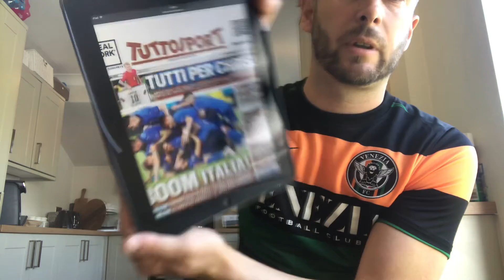The Gentleman Ultra’s Paper Review (Euro Edition) 18.06.21 🇮🇹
@RichHall80 looks through the morning headlines for @GentlemanUltra and talks Azzurri gattuso Fiorentina Spurs Buffon Italiano and more 🇮🇹